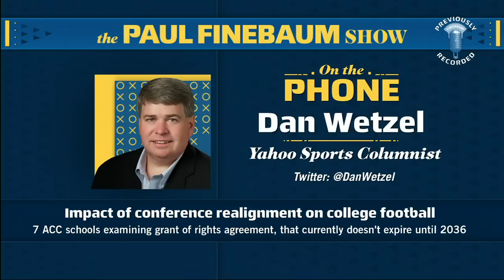PAY FOR PLAY⁉ State NIL laws seek to strip NCAA's power + ACC disbanding? | Paul Finebaum Show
Darren Hietner joins The Paul Finebaum Show to explain the ramifications that new state-level NIL laws will have on the NCAA's ability to enforce rules and guidelines of new NIL deals being made and what it means for the students, coaches and facility going forward. Then, Dan Wetzel describes where the ACC stands as 7 schools examine their agreement rights that aren't due to expire until 2036.